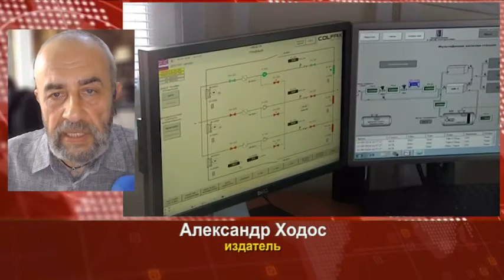PULS MAY10 PART 2